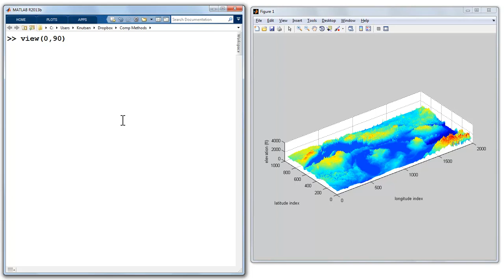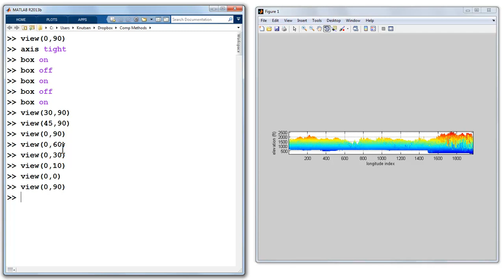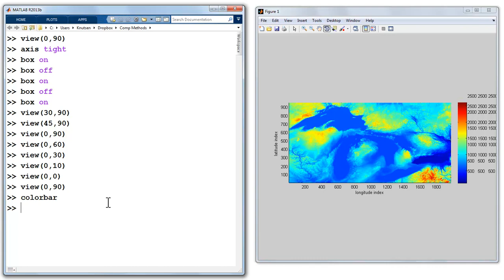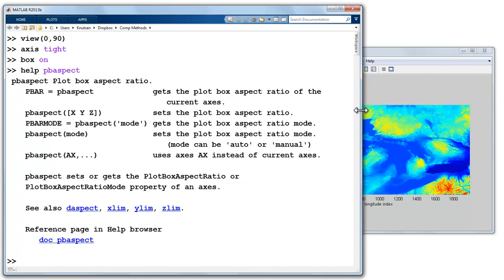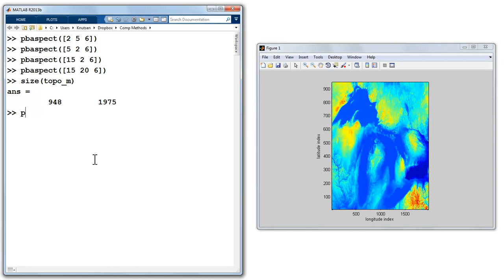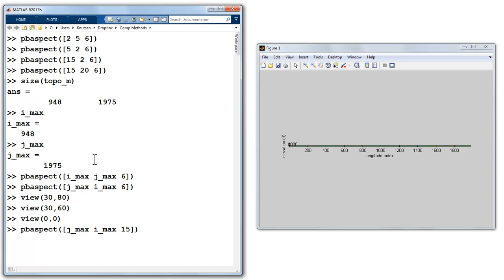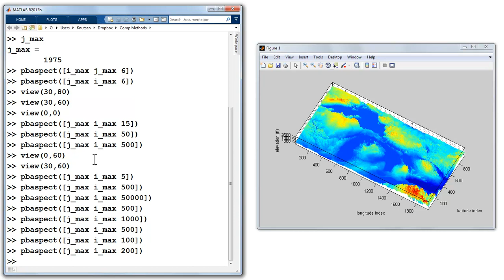MATLAB5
Me tinkering around with view, pbaspect, and other commands associated with the surf function.